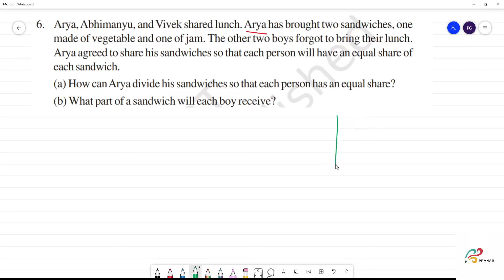NCERT 7.Fractions Exercise 7.1 Sum 6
7.Fractions Exercise 7.1 Sum 6